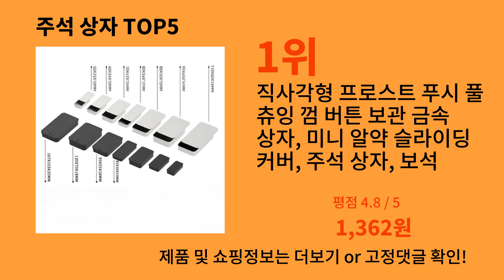주석 상자 2024 신박한 알리익스프레스 추천 Top 10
가장 많이팔린 주석 상자
영상 속 주석 상자 구매링크:

1위 : 직사각형 프로스트 푸시 풀 츄잉 껌 버튼 보관 금속 상자, 미니 알약 슬라이딩 커버, 주석 상자, 보석 화장품 케이스, 5 개
가격 : 1,362원

2위 : 빈티지 소형 여행 가방 보관 주석 금속 캔디 상자, 선물 상자, 쿠키 선물 상자, 잡화 정리함 보관 캔, 1 개
가격 : 1,362원

3위 : 뚜껑이 달린 금속 쿠키 통, 방진 상자, 캔디 커피 차 쥬얼리 초콜릿, 가정용 주방 데스크탑 보관
가격 : 5,170원

4위 : A4 종이 주석 상자 보관 금속 상자
가격 : 8,160원

5위 : 크리스마스 토끼 캔디 틴 박스, 만화 3D 보관함, 차 커피 정리함 케이스, 어린이 선물 장식, 결혼식용, 1 개
가격 : 1,362원

감사합니다.